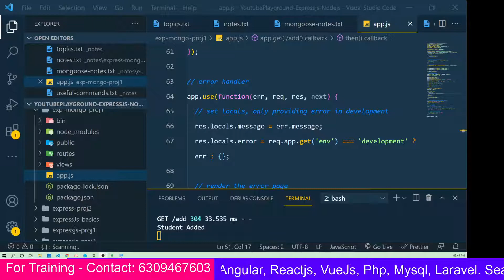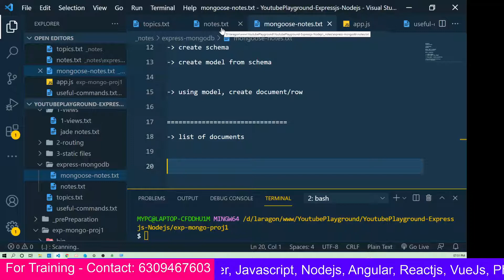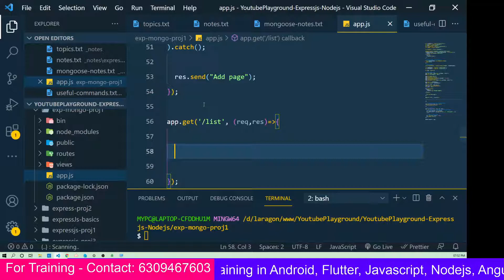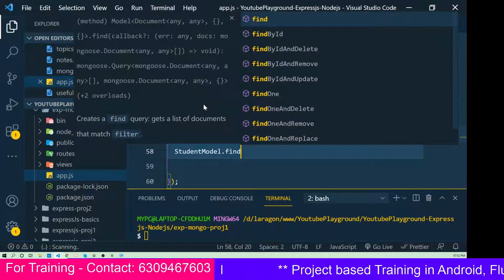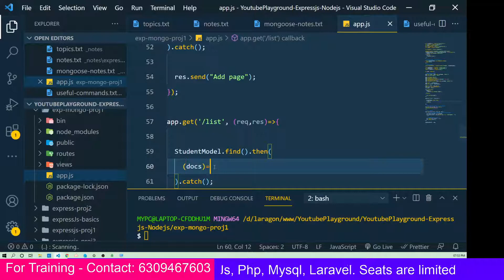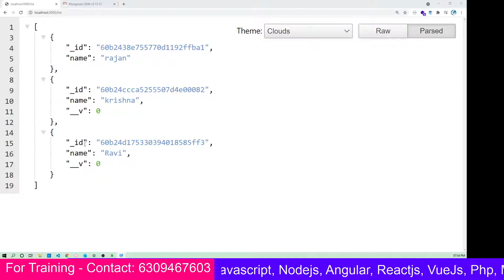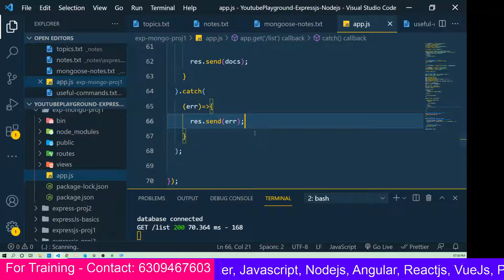#4 EXPRESSJS TUTORIALS IN TELUGU - MONGODB LIST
This video demonstrates about node js in telugu. What is node js and its features, Node JS uses, Single Thread , Thread Pool etc.,

Flutter Fun Projects Telugu Tutorials